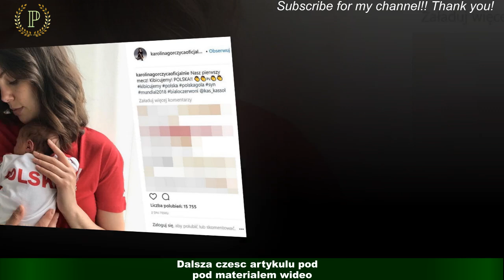Karolina Gorczyca po 13 latach (!) pokazala córke! nie wiedzial, jak wyglada dziecko Wojciecha Ziel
Karolina Gorczyca po 13 latach (!) pokazala córke!  nie wiedzial, jak wyglada dziecko Wojciecha Zielinskiego
Karolina Gorczyca poznala Wojciecha Zielinskiego na planie filmu "Hustawka" w 2009 roku.Zagrali razem wiele scen milosnych. Bardzo szybko zaiskrzylo miedzy nimi takze poza planem i wkrótce zostali para.W 2011 roku doczekali sie córeczki Marysi. Ich zwiazek jednak nie przetrwal próby czasu – rozstali sie w 2013,